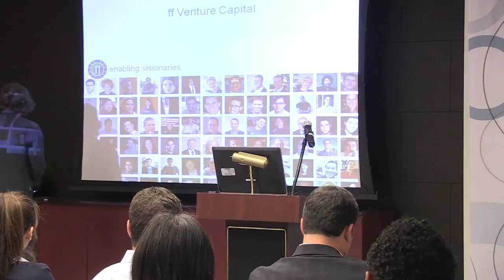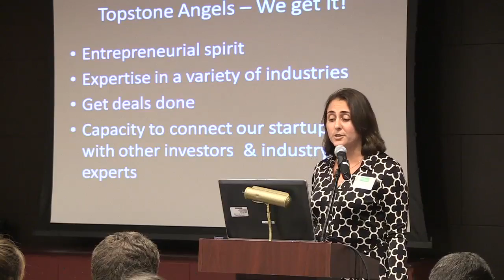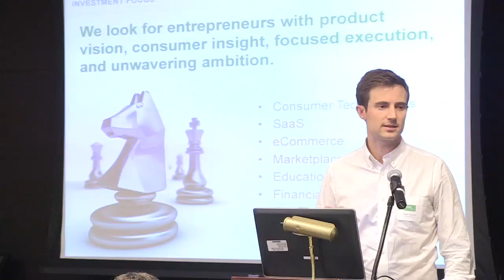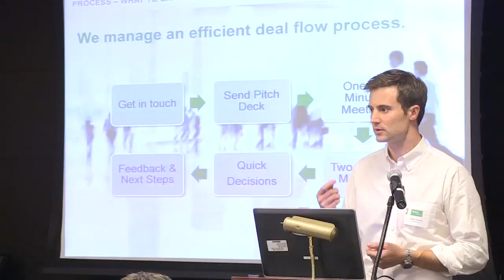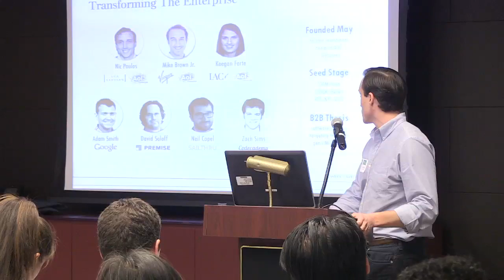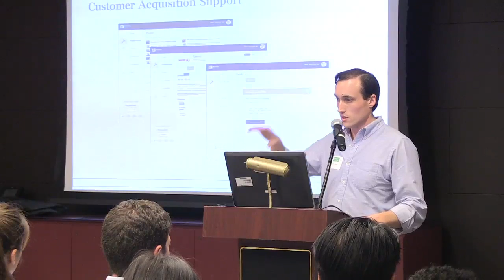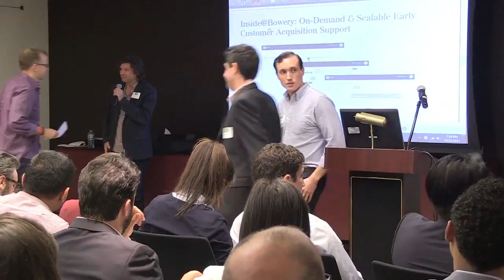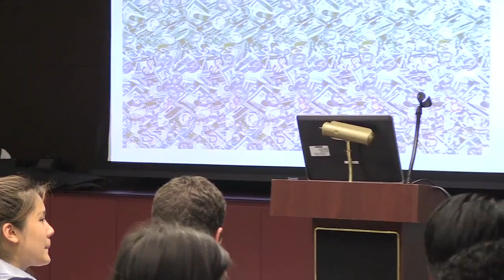NYC Reverse Demo Day - Investors Pitch to Entrepreneurs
Orrick's TOTAL ACCESS program hosted its first Reverse Demo Day in NYC.  Investors pitched to the entrepreneurs and convinced them why their funds were/are the best.  Participating investors included Kristin Calve (Topstone Angels), John Frankel (ff Venture Capital) Weston Gaddy (Bain Capital Ventures), Taylor Greene (Lerer Ventures), Nikhil Kalghatgi (SoftBank Capital), Spencer Lazar (General Catalyst Partners), Angela Lee (37 Angels), Tom Loverro (RRE Ventures), Nic Poulos (Bowery Capital), Brad Svrluga (High Peaks Venture Partners), Kathleen Utecht (Comcast Ventures), and Ellie Wheeler (Greycroft Partners).  Guest judges included Jesse Middleton (WeWork Labs) and Kathryn Minshew (The Muse).  The event was moderated by David Concannon at Orrick.